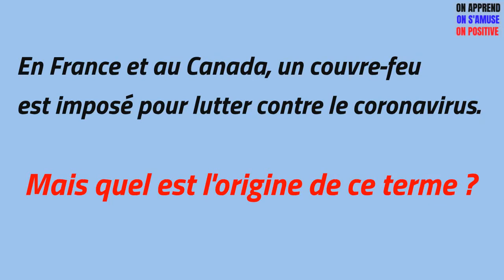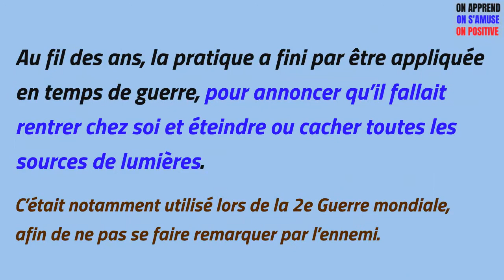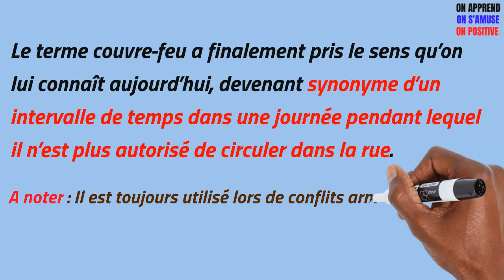D'où vient le terme de COUVRE-FEU ?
En France et au Canada, un couvre-feu est imposé pour lutter contre le coronavirus. Mais d'où vient ce terme?